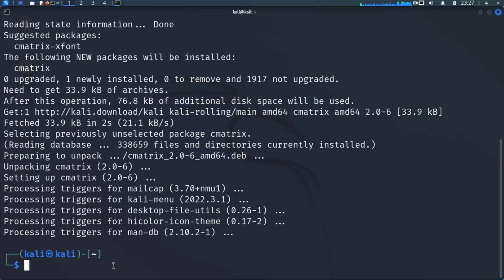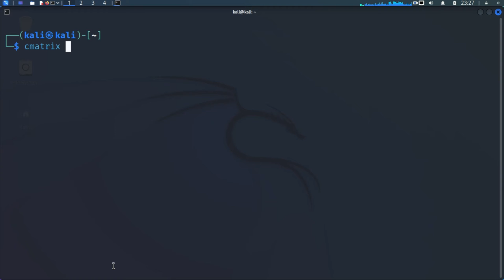CMATRIX - MATRIX EFFECT ON KALI LINUX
In this tutorial we learn how to install cmatrix on Kali Linux. cmatrix simulates the display from The Matrix.

cmatrix is:

A Screen saver for the terminal based in the movie “The Matrix”. It works in terminals of all dimensions and has the following features:

- Supports terminal resize.
- Screen saver mode: any key closes it.
- Selectable color.
- Change text scroll rate.

TIMELINE:
00:30 - UPDATE SYSTEM
01:00 - INSTALL CMATRIX
01:45 - RUN CMATRIX